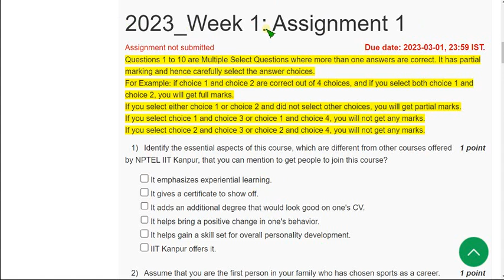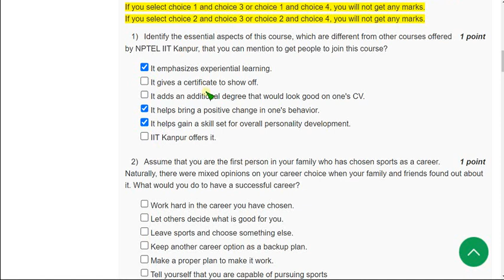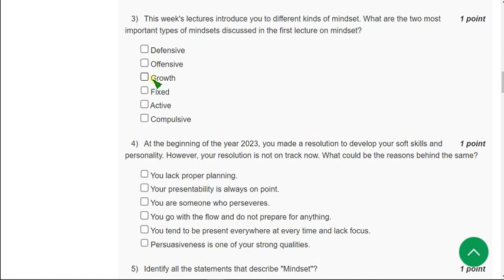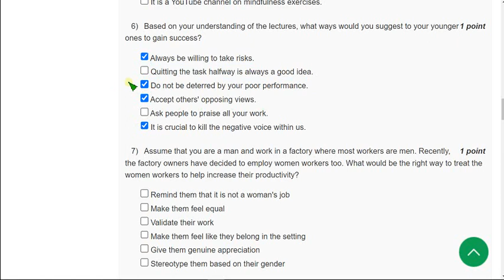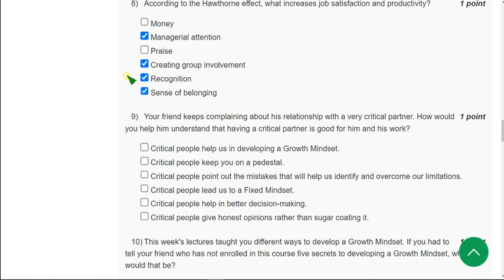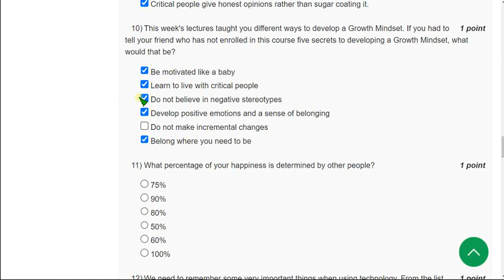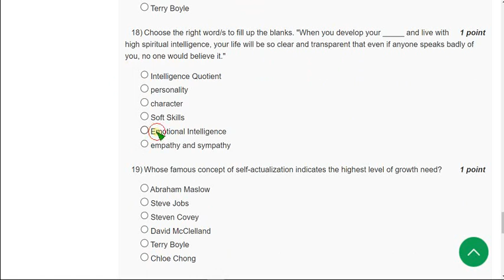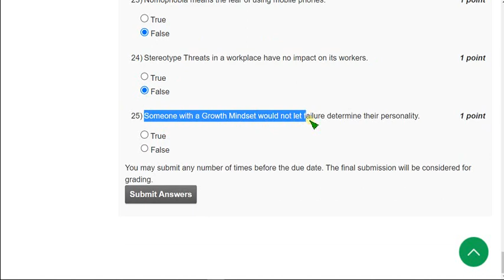Enhancing Soft Skills and Personality || NPTEL WEEK-1 Assignment Answers 2023